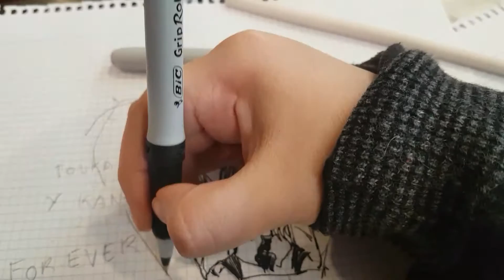Touka and kaneki for ever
Cartoon the Kaneki and Touka